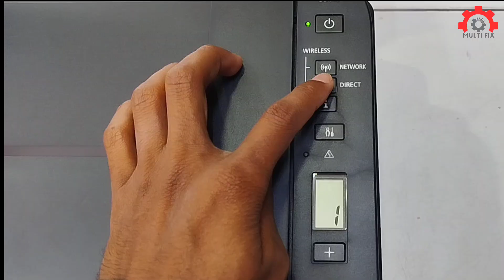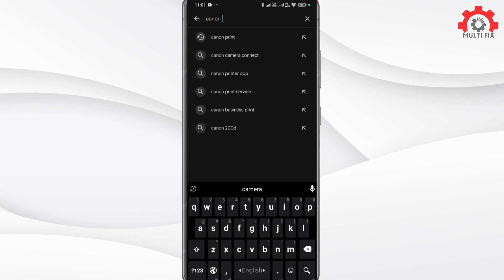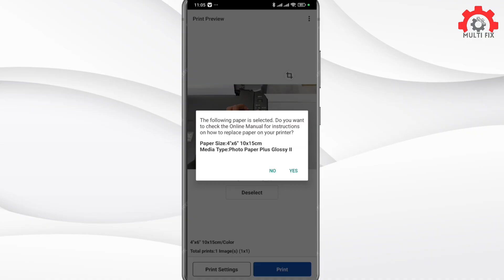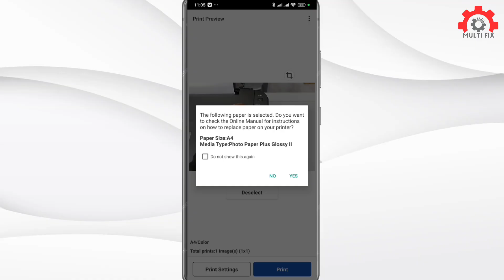Canon G3410 WiFi Setup l How to Setup Canon Pixma Printer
📌 Canon G3410 WiFi Setup | How to Connect to Mobile Phone, WiFi Password & More!

🔹 Looking for an easy way to set up WiFi on your Canon G3410 printer? In this video, I’ll show you how to connect your Canon G3410 to a mobile phone, set up the WiFi password, and troubleshoot common connection issues!

✅ Topics Covered:
✔️ How to connect Canon G3410 to a mobile phone (Android/iPhone)
✔️ How to find & change the WiFi password
✔️ How to set up WiFi Direct
✔️ How to troubleshoot connection issues

📌 Timestamps:
00:00 - Introduction
00:37 - Canon G3410 WiFi Setup
01:00 - Finding WiFi Password
01:25 - Connecting to Mobile Phone (Android/iPhone)
02:00 - Finding & Changing WiFi Password

🔗 Related Videos & Guides:
👉 How to Connect Canon Printer to WiFi
👉 Canon G3010 WiFi Setup